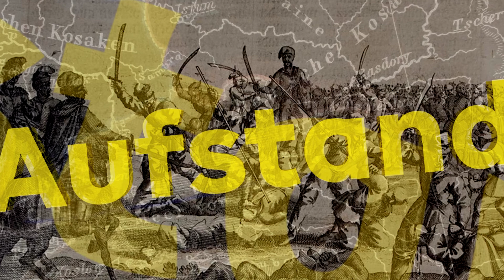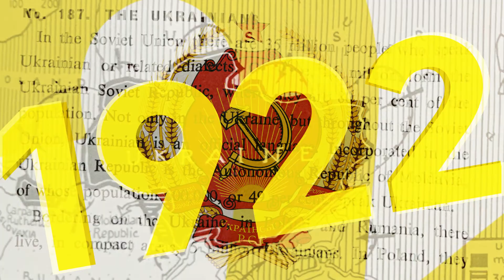Ein Kosakenritt durch die Geschichte der Ukraine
Das graphisch unterlegte, narrative Video fasst gut eintausend Jahre ukrainischer Geschichte bündig zusammen. Es ist Teil des multimedialen, interaktiven E-Learning-Kurses „Die Ukraine: Geschichte und Gegenwart eines europäischen Staates“. Dieser stellt die Ukraine als souveränen, europäischen Staat vor und liefert wichtige Hintergrundinformationen zum russischen Angriffskrieg.

Der Kurs liegt in zwei Versionen vor. Einer der Kurse richtet sich an Schüler:innen ab Klasse 7, ein zweiter Kurs an Erwachsene. Letzterer behandelt weitgehend die gleichen Themen, stellt sie aber etwas vertiefter dar. Der Kurs ist als Selbstlerneinheit konzipiert und kann begleitend im Schulunterricht eingesetzt oder individuell genutzt werden. In der Erwachsen- und politischen Bildung kann er als Grundlage und Ausgangspunkt für eine vertiefte Beschäftigung mit der Ukraine eingesetzt werden oder als Vorbereitungsmaterial auf Diskussionsrunden, Webinare oder ähnliche Veranstaltungen.

Der E-Learning-Kurs ist multimedial gestaltet. Relevante Informationen werden von anschaulichen Bildern, spannendem Kartenmaterial und Grafiken begleitet. An geeigneten Stellen werden popkulturelle Elemente oder Materialien aus den sozialen Medien erklärend eingebettet, um die lebensweltliche Distanz zu verringern. Verschiedene Videoformate sorgen für Dynamik und verhindern zu starke Textlastigkeit: In Frage/Antwort-Videos erklären Expert:innen aus dem Leibniz-Netzwerk komplexe Sachverhalte kurz und verständlich. Auszüge aus Oral-History-Interviews mit Betroffenen bieten eine Nahperspektive auf den Krieg. Abgerundet wird das Angebot durch interaktive Quizformate, die Gelerntes abfragen und wiederholen sowie zur Auflockerung des Kurses durch Interaktion beitragen.

Der Kurs entstand zwischen August 2022 und Februar 2023 am Leibniz-Institut für Geschichte und Kultur des östlichen Europa (GWZO) als Kooperationsprojekt mehrerer Institute aus dem Leibniz-Netzwerk östliches Europa und zweier Bildungswissenschaftlicher Leibniz-Institute. Mehr zum Projekt